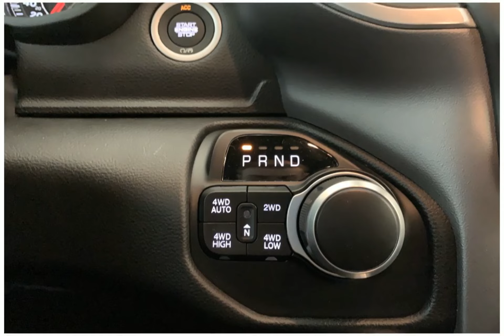22RC2504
2022 RAM 1500 22RC2504